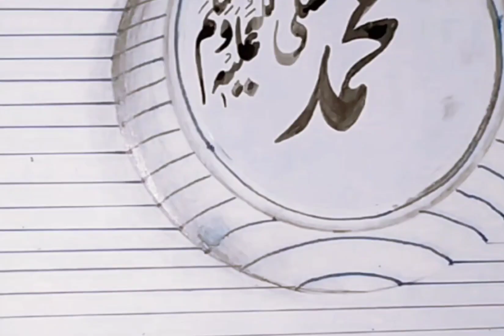Allah Muhammad name calligraphy#art#painting#3dart#shorts